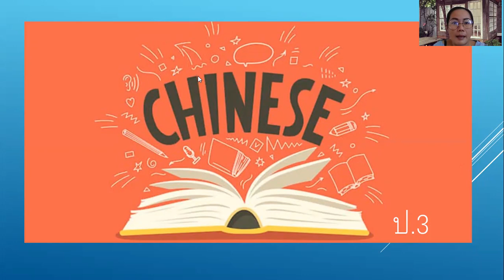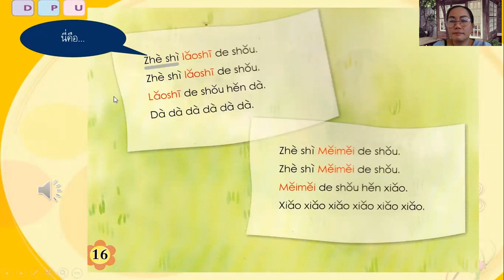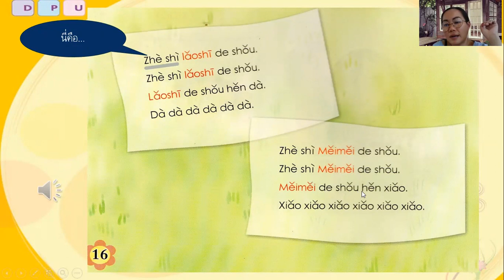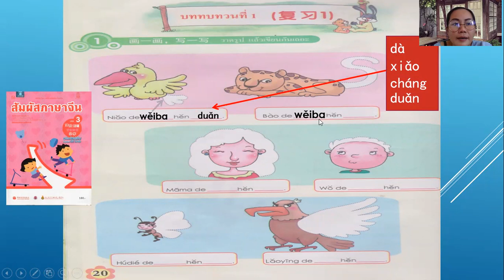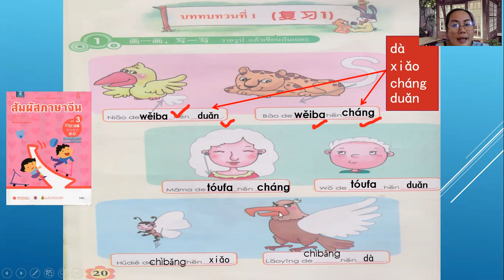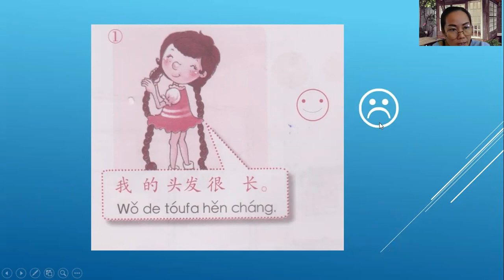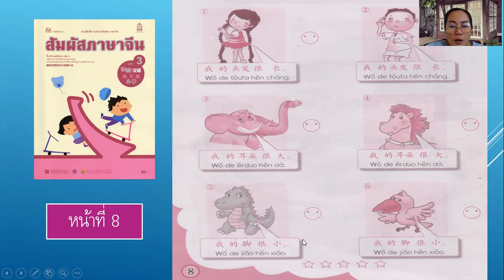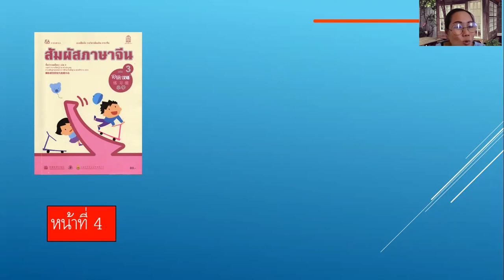(ป.3)ผมของฉันยาวมาก (25/8/64)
สัมผัสภาษาจีนป.3